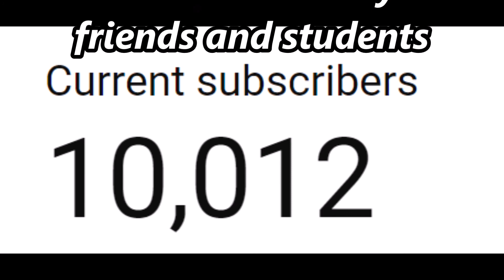Celebrating 10,000 subs on Indian Sheet Music and Guitar Tabs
Quality Matters!

   10 Reasons Indian Sheet Music and Guitar Tabs is your #1 source for learning the music you love

1. Accuracy
2. Proper Notation
3. Lyrics included in notation
4. Chord Symbols included in notation
5. Guitar Video Demonstrations in "real time"
6. Selection and Variety
7. Tempo markers included in notation
8. No conversion to midi followed by conversion to notation apps used
9. I have a degree in music and work full time in the field
10. Layout and readability